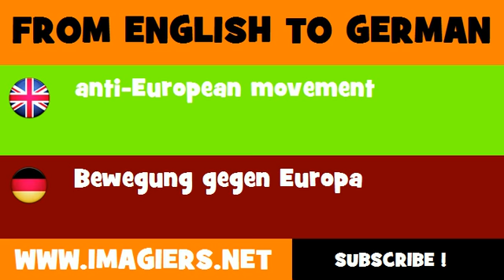FROM ENGLISH TO GERMAN = anti European movement